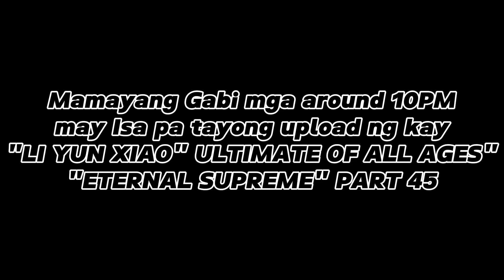(12) Pinakamalakas na Martial Artist sa Kasaysayan na Kinatatakutan ng mga Immortal at mga Diyos